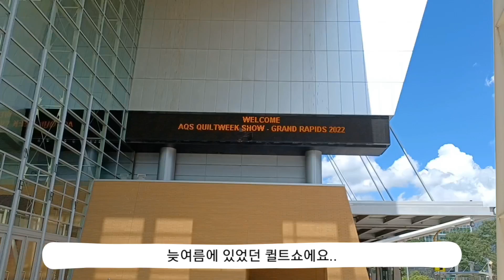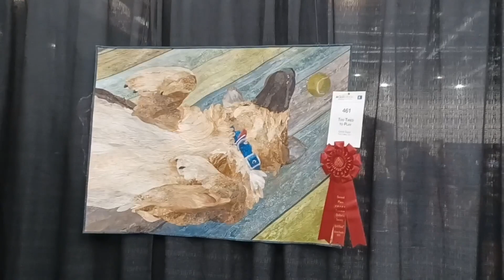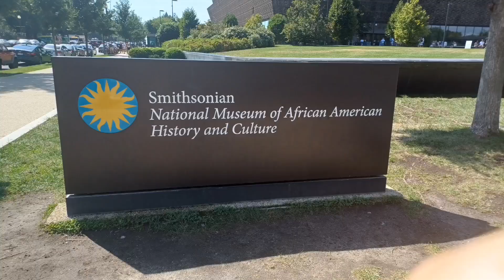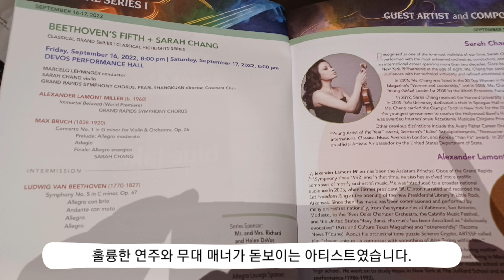늦여름부터 초가을 이야기. 시간이 참 빠르죠? 벌써 겨울이네요. 어떤 일들이 있었을까요? 모두들 평안 하세요! (@노은희 지금 여기에 hic et nunc)